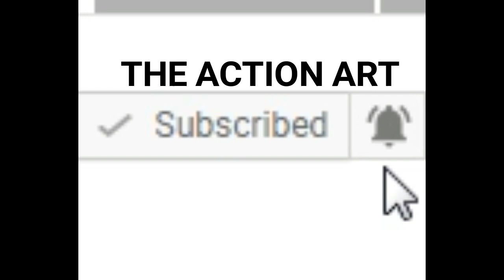x men origins wolverine Third Person Action PC game Download In Parts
X-Men Origins: Wolverine system requirements (minimum)
CPU: Intel(R) Pentium (R) 4 3.0 GHz or Intel (R) Core (TM) 2 E6300 or AMD Athlon (TM) 64 3000+
CPU SPEED: Intel(R) Pentium (R) 4 3.0 GHz or Intel (R) Core (TM) 2 E6300 or AMD Athlon (TM) 64 3000+
RAM: 1 GB of RAM
OS: Windows XP(TM) and Windows Vista(R)
VIDEO CARD: 3D hardware accelerator card required - 100% DirectX(R) 9.0c-compliant 256 MB video card and drivers. All NVIDIA GeForce 7800 GT 256 MB RAM and better chipsets (excluding 8400 cards). All ATI Radeon (TM) X1800 256 MB RAM and better chipsets (excluding X1800 GTO, Radeon HD2400, Radeon HD2600, and Radeon HD3450).
DIRECTX VERSION: DirectX(R) 9.0c (Included)
FREE DISK SPACE: 8 GB of uncompressed hard disk space (plus 400 MB for the Windows(R) swap file and 12 KB free for saved games)
DVD-ROM: 6x speed DVD-ROM drive (600 K/sec sustained transfer rate) and drivers

VISIT FB PAGE FOR DOWNLOAD THIS GAME